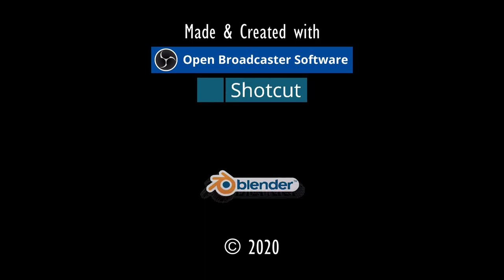STERNWARTENTRUDEL.⚓ODYSSEE-Im Auftrag des Königs, V2.6 (L'Hiver) #159★Let's Play [Gothic 2 Mod][GER]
Entwickler/Publisher:
Piranha Bytes/Jowood